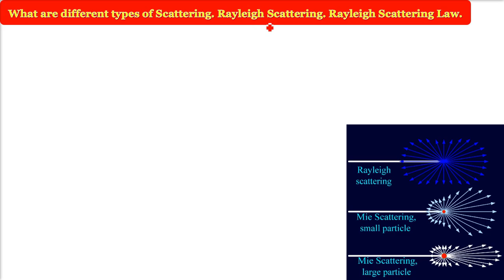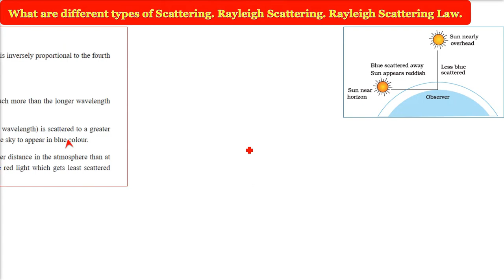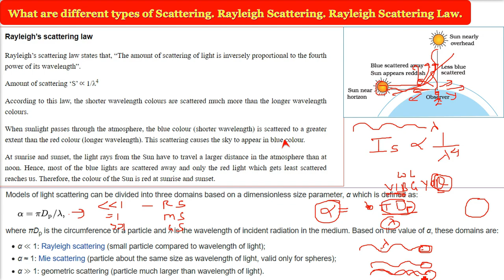Types of Scattering | What is Rayleigh Scattering | Rayleigh Scattering Law HINDI URDU